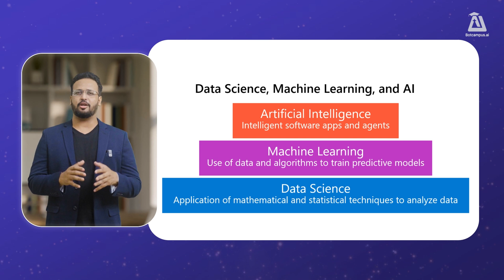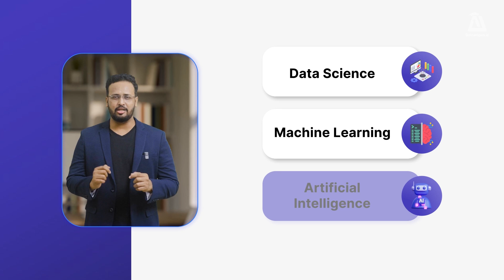What is AI, ML and Data Science: Foundation of ML Models - 2024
Dive into the world of Artificial Intelligence (AI) and Machine Learning (ML) like never before! Whether you're a budding enthusiast or a seasoned professional, this video is your gateway to elevating your knowledge and skills to the next level.

🔍 What You'll Discover:

The Unseen Foundations of AI: Explore the core principles that power today’s AI innovations.

Future Trends to Watch: Get ahead with insights into the next big trends in AI and ML.

💡 Why Watch?

Exclusive Insights: Get knowledge you won't find in textbooks or courses.
Practical Tips: Learn actionable strategies to implement in your own projects.
Stay Ahead: Keep up with the latest trends and technologies in the fast-evolving field of AI and ML.

🚀 Take Your Skills to the Next Level
Don't miss out on this opportunity to uncover the secrets of AI and ML that can transform your understanding and approach to data science. Whether you're looking to enhance your career, start new projects, or simply feed your curiosity, this video is for you!

Have questions or insights? We love to hear from our viewers and are here to foster a community of learning and innovation.